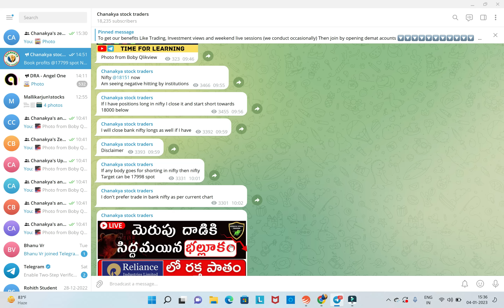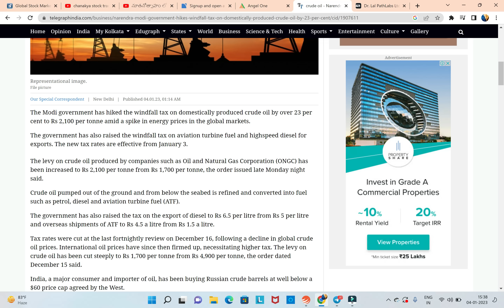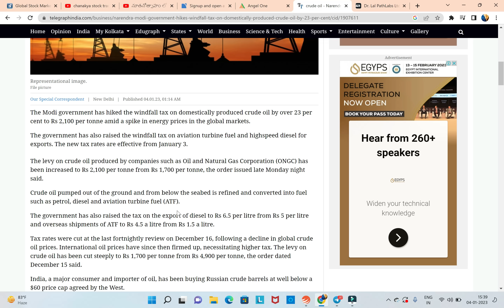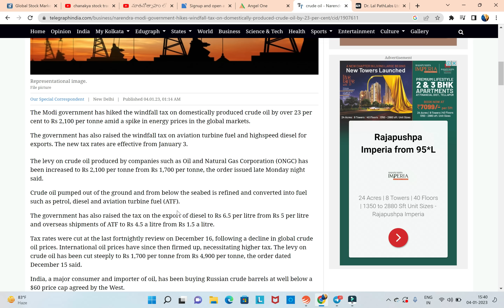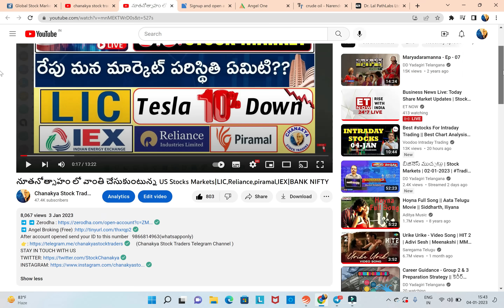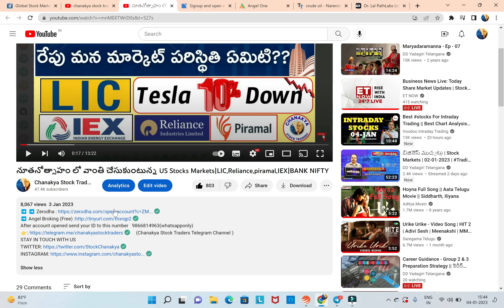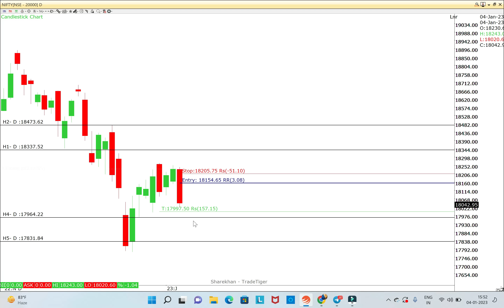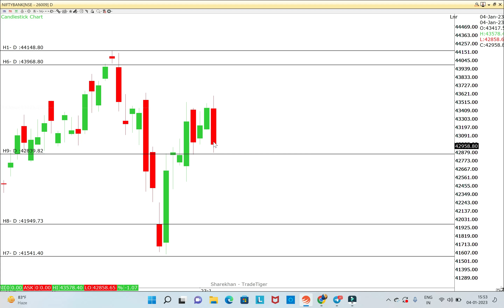Stock market ని PUBG ఆడిన భల్లూకం|Windfall|Reliance,HDFC Bank|Dr. lal pathlabs||Nifty Target@17*98.